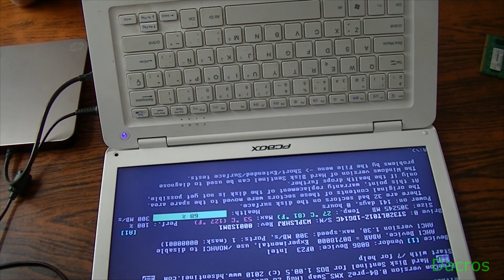💣 TU NOTEBOOK NO ARRANCA y NADIE TE DICE ESTO… (SOLUCIÓN REAL) 🛠️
😱 ¿Tu notebook se niega a encender y parece muerta? En este video te muestro PASO A PASO cómo diagnosticar y solucionar el problema cuando no hay imagen, ni sonido, ni reacción del equipo.
🔧 Probamos cambiar memoria RAM
💾 Verificamos el estado del disco con Hard Disk Sentinel
🧠 Entramos a BIOS y activamos el booteo externo
👉 ¡Y lo mejor! Todo explicado de forma clara y sin herramientas raras.

💡 Si tenés una notebook que no da señales de vida, este video puede salvarla.

📌 TAYM-CODES:
0:00 – 👋 Introducción: PC que no enciende
0:22 – 🔌 Luces sin imagen: síntomas
0:44 – 😵 Sin disco, sin ruido: ¿muerta total?
1:17 – 🔍 Abrimos y revisamos memoria
2:50 – ✅ Cambiamos módulo RAM
3:22 – 🖥️ ¡Aparece imagen!
3:44 – 🧪 Revisamos el disco con Hard Disk Sentinel
4:52 – ⚙️ BIOS y booteo desde USB
6:01 – 📉 Diagnóstico: disco al 68% dañado
6:24 – 💡 Solución: reemplazo de memoria y disco